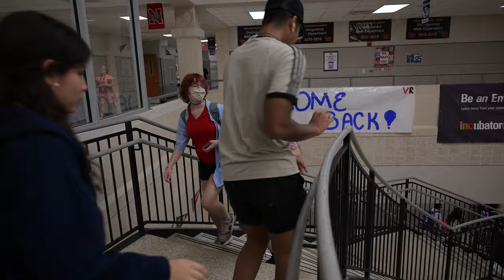First Day of School at Leander ISD!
Check out the sights and sounds from the first day of the 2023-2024 school year!